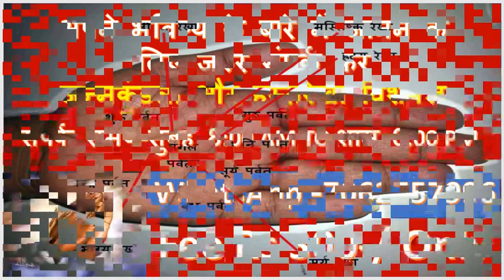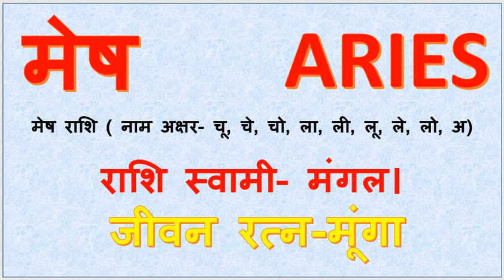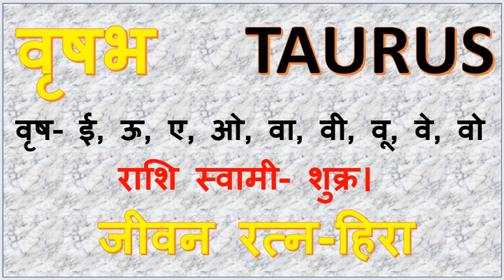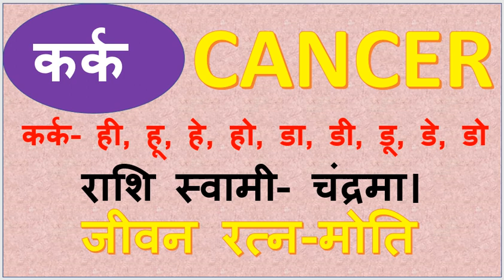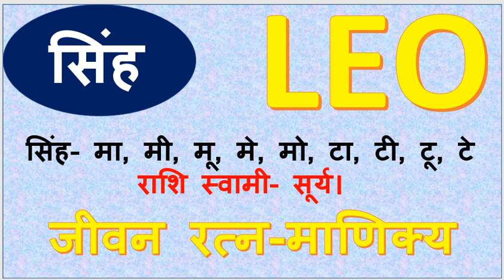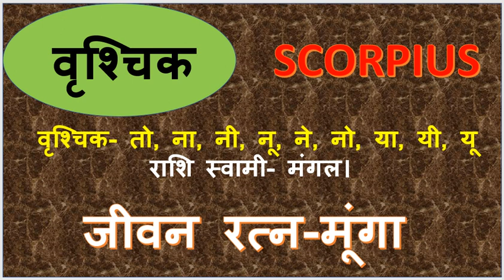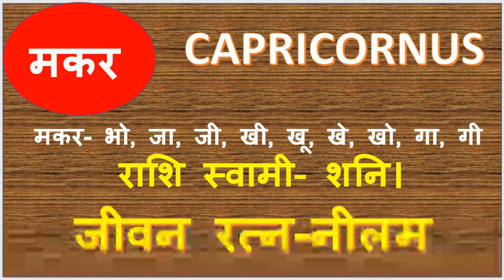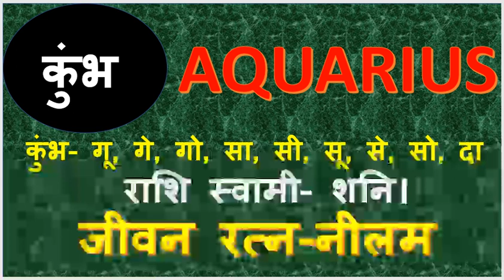Daily Basis Horoscope । 28 march 2019 Rashiphal । आज क्या होगा